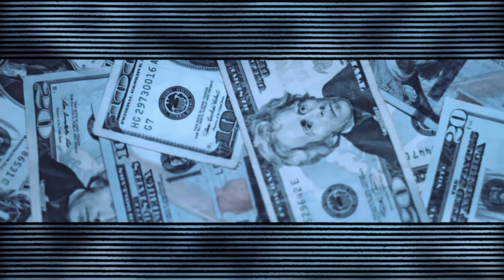Exuberante: Abertura oficial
"Exuberante" foi uma web-novela assinada por "Gabriel Ferreira", exibida entre fevereiro e março de 2022 na aba comunidade do AN, substituindo "Tieta" (Jp Alexandre) e sendo substituída por "Copacabana" (Matheus Dias). Foi a vigésima segunda (22°) "novela das nove" exibida pela web emissora. 📺

📸 • ELENCO - OFICIAL. • 📸

"Maria Clara Diniz" (protagonista) - Paolla Oliveira
"Laura Prudente da Costa" (antagonista) - Grazi Massafera
"Fernando Amorim" (protagonista) - Cauã Reymond
"Renato Mendes" (antagonista) - Bruno Gagliasso
"Marcos" - Rômulo Estrela
"Beatriz" - Alice Braga
"Darlene" - Juliana Paiva
"Jacqueline" - Camila Queiroz
"Matias" - Guilherme Leicam
"Gustavo Morato" - Marcos Pitombo
"Lorena Bastos" - Giovana Cordeiro
"Maurício Novaes" - Marco Pigossi
"Laísa Bastos" - Sabrina Petraglia
"Dolores" - Alexandra Richter
"Ulisses" - Alexandre Nero
"Judith" - Cláudia Raia
"Laudicéia Borges" - Irene Ravache
"Magda Vidal" - Stella Miranda
"Hugo Lambertini" - José Mayer
"Lineu Vasconcellos" - Tarcísio Filho